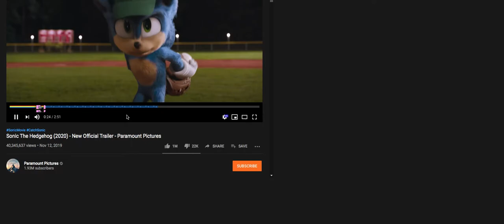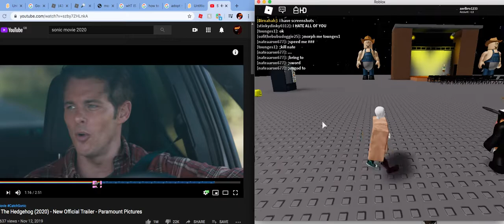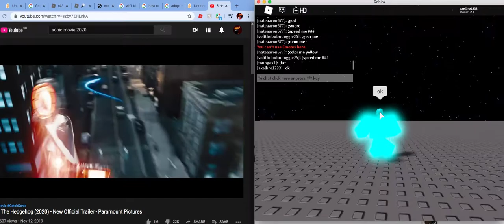my attempt of making sonic movie trailer in roblox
I DO NOT OWN SONIC SONIC BELONGS TO SEGA